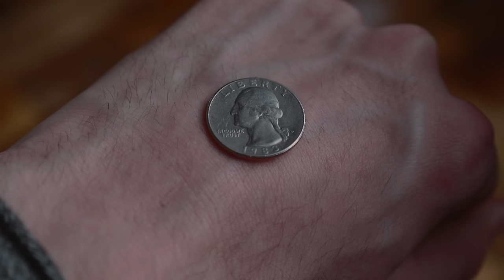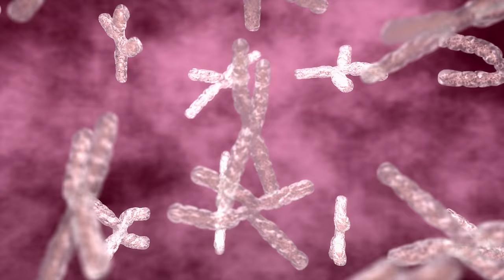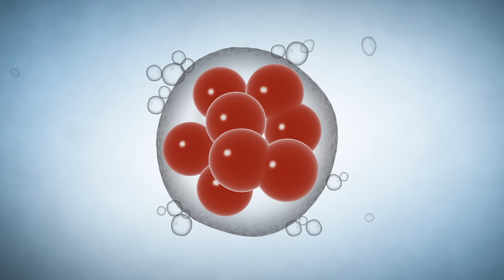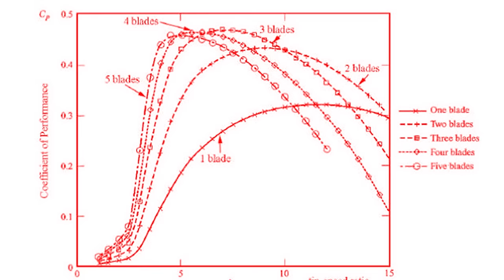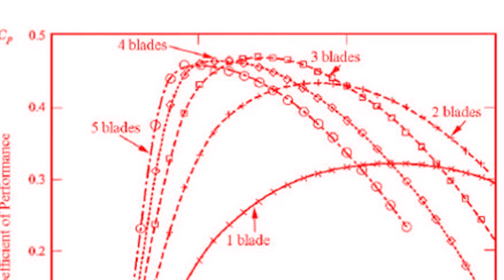Neden Kızdan Çok Erkek Doğuyor?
Günümüzde süregelen en cahilce laflardan biri, erkeklerin kadınlara yaptığı "bana erkek çocuk ver" baskısı. Umarım eskiye nazaran bu biraz azalmıştır; ama yine de böylesi bariz bir cehaletin halen sürebilmesi, türümüzün hala ne kadar aptal olduğunu gösteriyor. Bir insanın çocuğunun cinsiyetine bu kadar takılması zaten aptalca bir şey ama işin daha da saçma tarafı, çocuğun cinsiyetini belirleyen tarafın bu cahillerin sandığı gibi kadınlar değil, erkekler olması...

00:00 Giriş: Bebeğin Cinsiyetini Belirleyen Anne mi Baba mı?
01:53 %50 İhtimal Ne Demek? Nasıl 5-10 Bebek Birden Erkek (veya Dişi) Olabiliyor?
02:59 Cinsiyet Oranı: Eşit Sayıda Erkek ve Dişi Doğuyor mu?
04:32 Fil Fokları: Erkekler (Evrimsel Olarak) Neden Daha Önemsiz?
06:02 Neden Yavruların (Yaklaşık) Yarısı Erkek Yarısı Dişi?
07:10 Anizogami: Neden 2 Cinsiyet Var da Daha Fazla Cinsiyet Yok?
09:20 Rüzgar Türbinleri Neden Hep 3 Bıçaklı?
10:29 En Etkili Nokta: 2 Temel Biyolojik Cinsiyet!
11:10 Acıklı Bir Neden: Neden Daha Çok Erkek Doğuyor?
12:13 Erkekler Neden Daha Kolay Ölüyor?
14:51 Trivers-Willard Hipotezi: Canlılar Erkek Dişi Oranını Nasıl Ayarlıyor?
16:46 Kapanış: Veri Güvenilirliğine Dikkat!